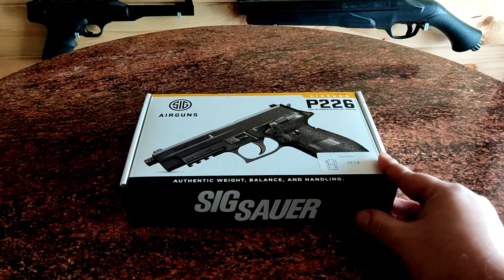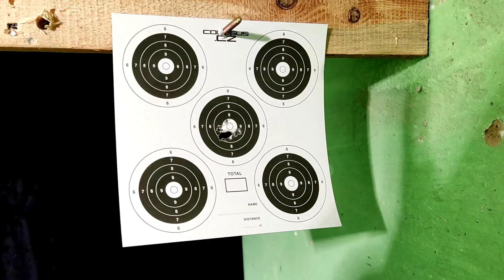🔥HKZ 71🔥 - Recenze pistole Sig Sauer P226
Pistole, která mě zaujala, která samo sebou je na CO2 bombičky, ale dokáže zaujmout.

Natáčíme videa na stream.cz
A zde ukládám pokažené nebo neuvedené záběry, které se nevešli nebo nebyli schválené pro stream.cz